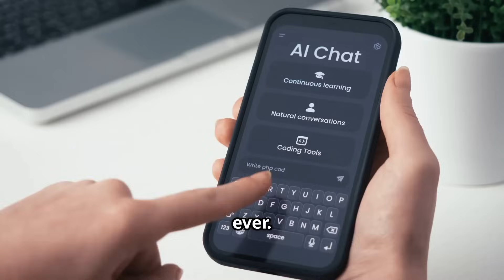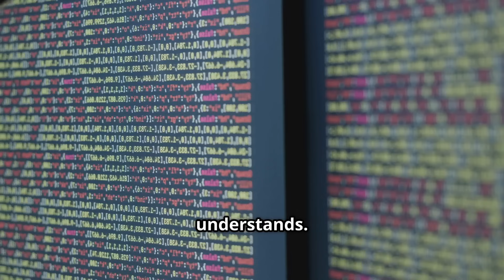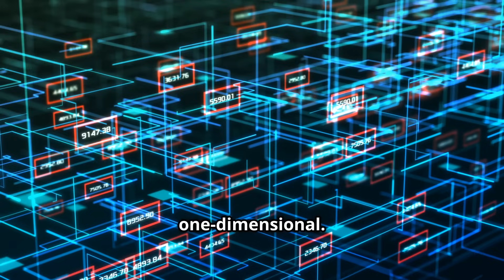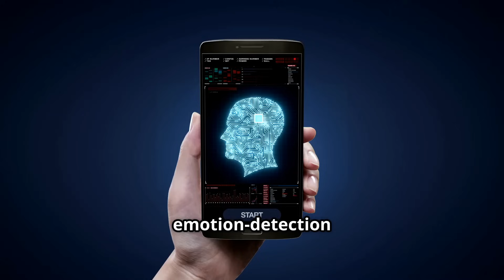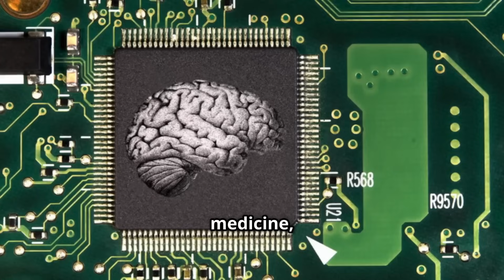Can AI Understand Human Emotions?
Explore the captivating question: Can AI truly understand human emotions? This insightful documentary dives deep into the rise of emotionally intelligent AI, revealing how Natural Language Processing and Computer Vision enable machines to detect and respond to feelings. Discover the science behind AI’s emotion recognition, its ethical dilemmas including bias and surveillance, and the promise it holds for mental health and education. While AI can simulate empathy, it cannot genuinely feel—highlighting the irreplaceable human element. Join us on this cinematic journey where technology meets emotion, and reflect on the future of AI in our lives.

OUTLINE:

00:00:00 Chapter 1
00:00:48 Chapter 2
00:02:24 Chapter 3
00:03:47 Chapter 4
00:05:15 Chapter 5
00:06:11 Chapter 6
00:06:56 Chapter 7
00:07:49 Chapter 8